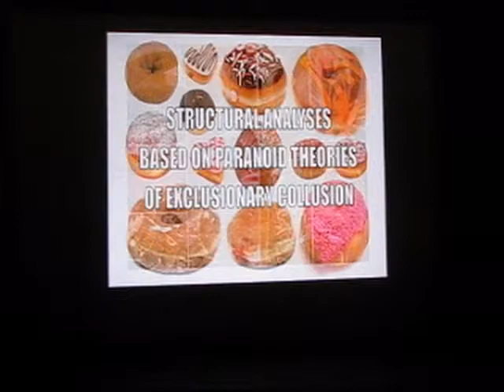Lumen 2012 S+D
Lumen Video Art & Performance Festival

6-Midnight

@ Atlantic Salt
561 Richmond Terrace

The Council on the Arts & Humanities for Staten Island (COAHSI) presented the third annual LUMEN festival, a video and performance art festival featuring site-specific projections, new media, installations, and performance art by an international group of over 50 artists. Making use of Staten Island's under-utilized waterfront, LUMEN took place on the site of Atlantic Salt, a company that supplies road salt to New York, New Jersey, and Connecticut.

LUMEN 2012 featured video installations, new media projections, animation, performance art, art interventions, and sound art, curated by Christopher Eamon. He has been involved in Pulse, Art Basel, the Whitney, and multiple projects abroad. Grace Exhibition Space curated performance art at this year's festival.